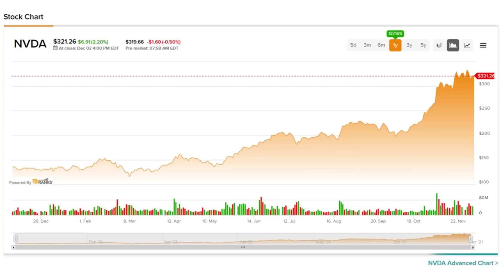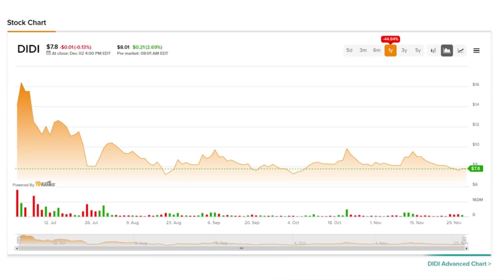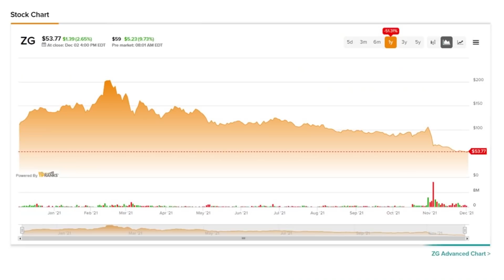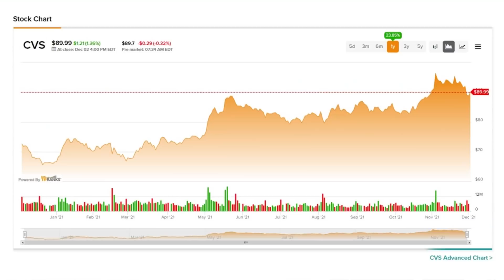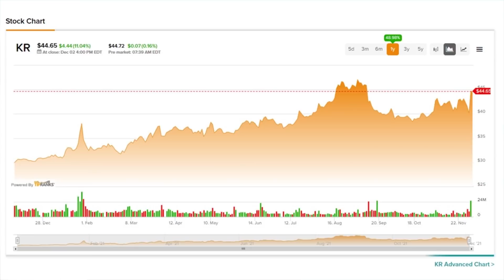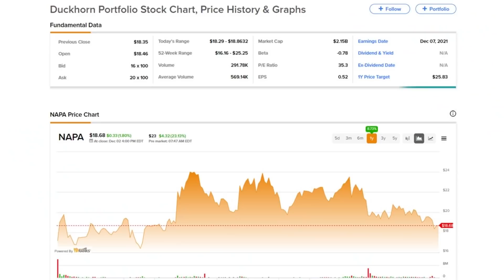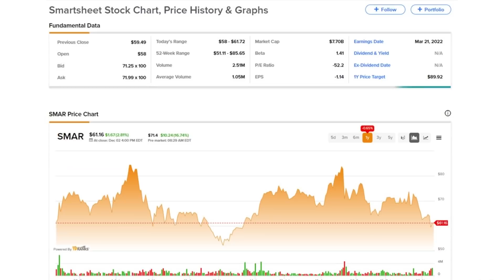DiDi Delist?! TipRanks Friday PreMarket Update! All You Need To Know Before The Market Opens!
TipRanks Pre Market News! Today's Daily Market Preview -  Friday December 3rd
Watch the TipRanks premarket news and stay up to date before the market opens. We touch on earnings reports, the biggest gainers & losers, and big company updates.

Chapters:
00:00 Intro
00:47 Stock Market News
01:03 NVDA
01:52 PLTR
02:26 DIDI
03:04 ZG
03:48 CVS
04:28 Earnings
04:43 DOCU
05:30 KR
06:04 MRVL
06:36 Gainers
07:11 Losers